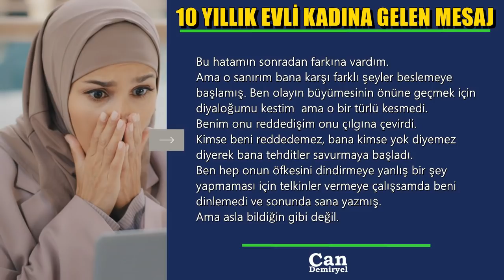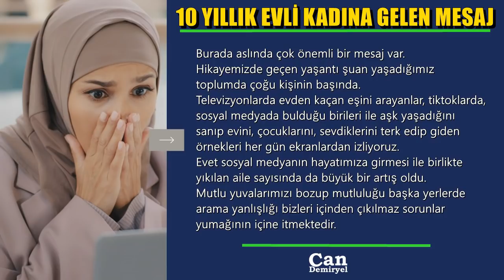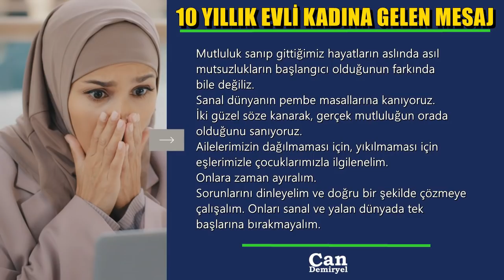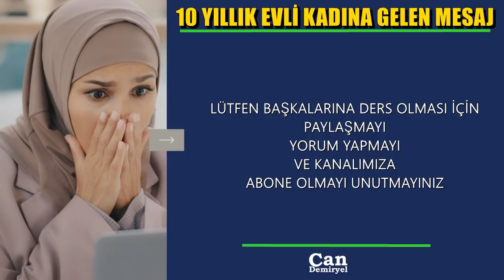10 Senedir Evliyim Çok Mutluydum Facebooktan Gelen Mesaja Kadar Bir Kadının Eşime Attığı Mesaj!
Günümüz yaşamını anlatan çok güzel bir hikaye. Mutlu hayatların nasıl sanal hayatlarla karatıldığını anlatıyor. Tiktok, facebook, instagramdaki sanal yaşamlar bir aileyi nasıl yıkacaktı. Televizyonlara hergün sayısız örnekler çıkıyor, aldatma olayları adliye koridorlarında son buluyor. Bu hikaye belkide sizin yaşamınızı kurtaracak...